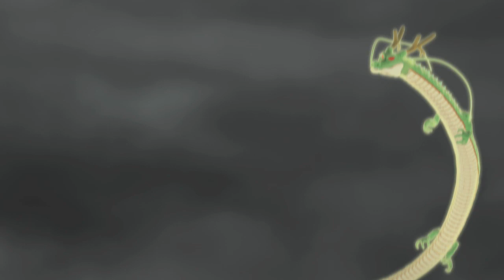Dragon Ball: Raging Blast - E3 Trailer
Featuring stunning HD graphics and audio, destructible environments and enhanced character features, Dragon Ball: Raging Blast takes players far beyond the realms of the original anime series.

Interactive and destructible environments bring a new layer of intensity to the battle stages featured in Dragon Ball: Raging Blast. Smash opponents into rocks to increase their damage count and gain the upper hand in battles. Featuring the series' trademark combat style, the game hosts a variety of the most popular characters taken from the series, all of which have enhanced features such as facial expressions for a deeper level of immersion into the Dragon Ball universe.